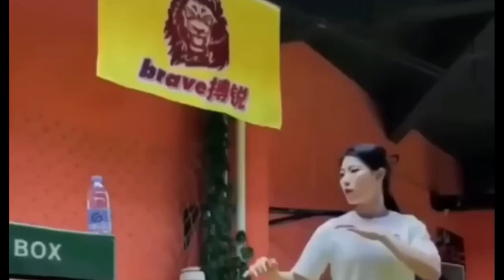Dinosaurus Jurassic World Dominion ‼️Vestatosaurus, Therizinosaurus, Ankylosaurus, Godzilla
Dinosaurus Jurassic World Dominion ‼️Vestatosaurus, Brachiosaurus , Ankylosaurus, Trex